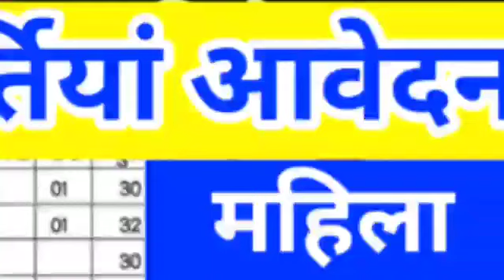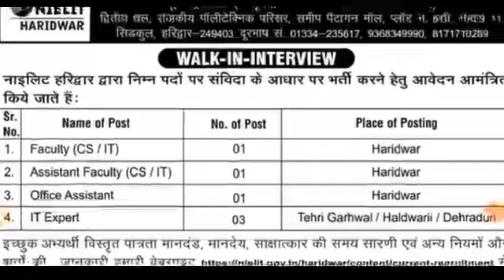उतराखंड नई भर्तियां 3 नई विज्ञप्ति जारी देख लो अभी